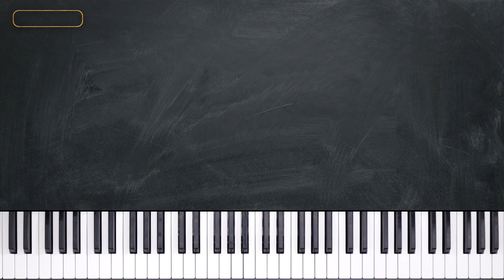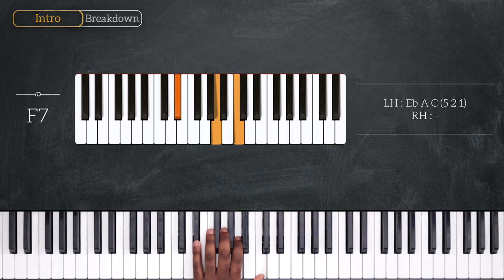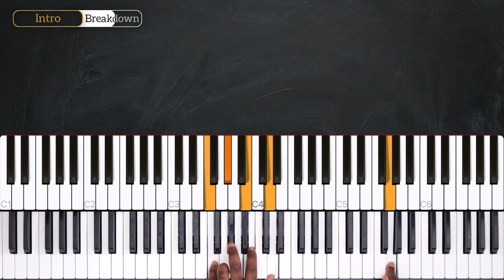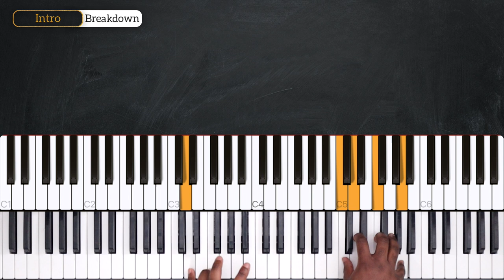At Last (Etta James) - PIANO TUTORIAL (Part 1)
Learn how to play At Last by James in this week's piano tutorial.

0:00 Welcome!
0:10 Demo
0:40 Chords
2:22 Intro
7:01 Recap

_____ INFO _____